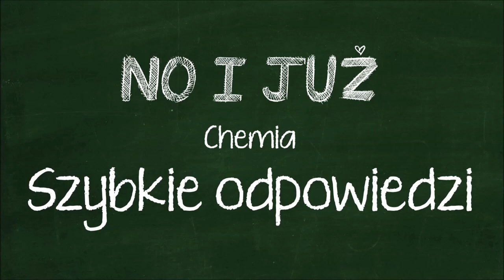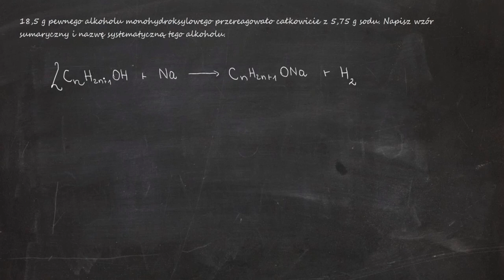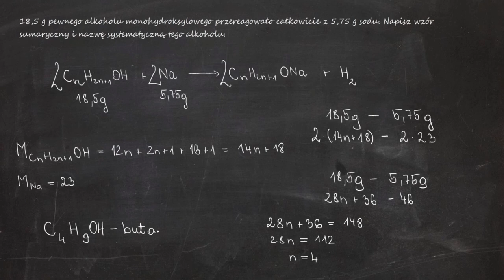18,5 g pewnego alkoholu monohydroksylowego przereagowało całkowicie z 5,75 g sodu. Napisz wzór...